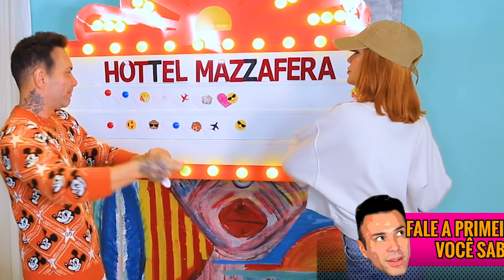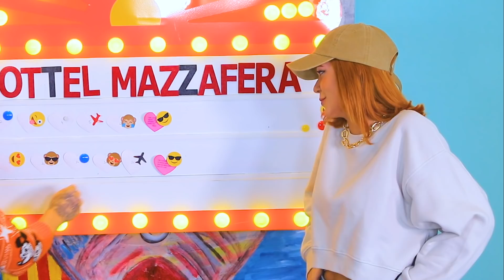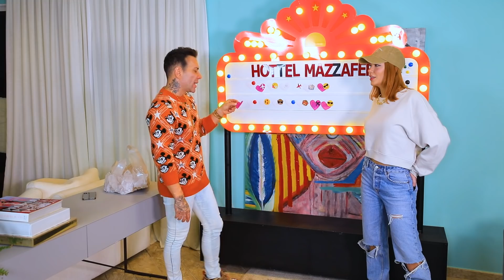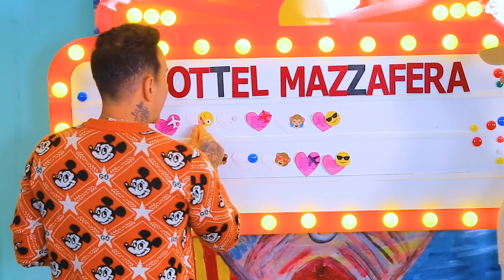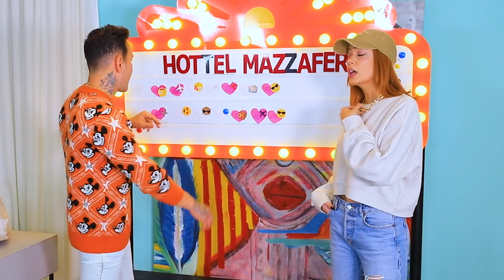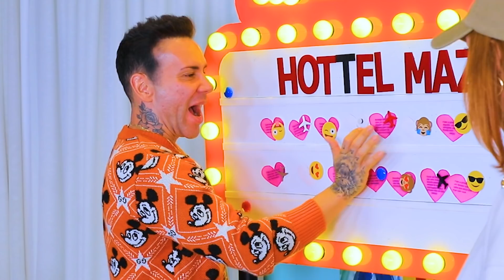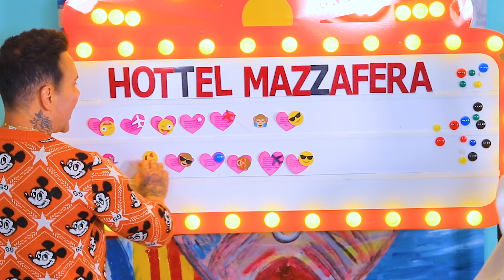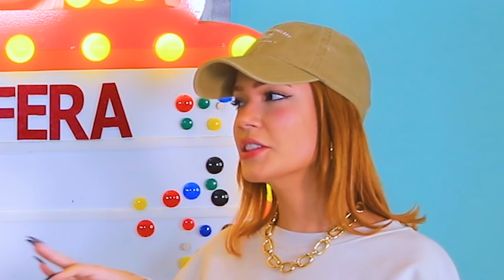LARA SILVA CONTA COM QUEM QUER FICAR!!! EU SABIA!!!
Lara Silva responde a Perguntas Amorosas.